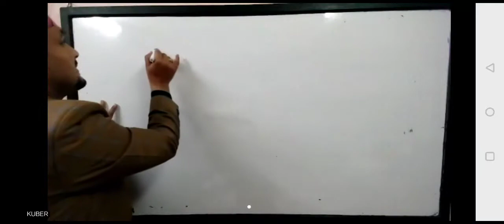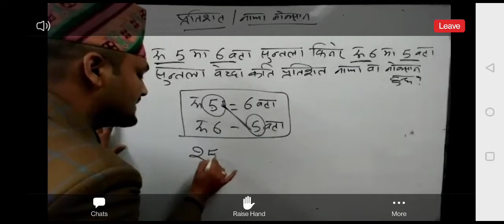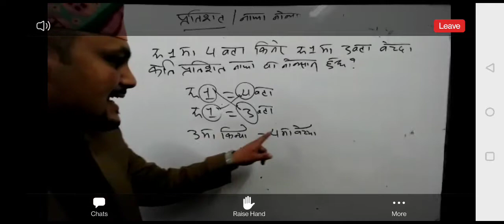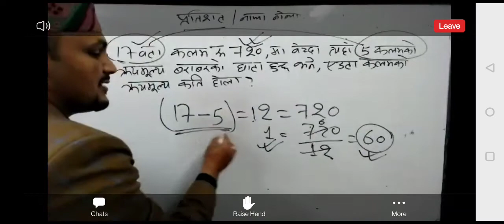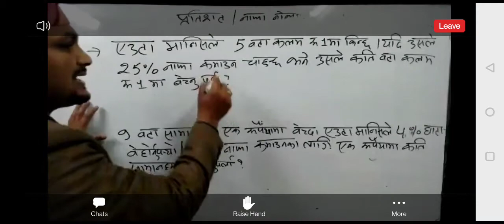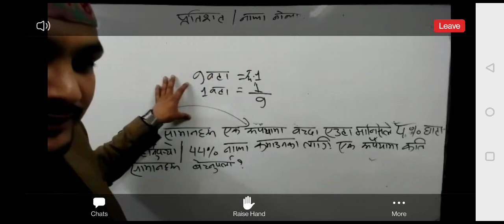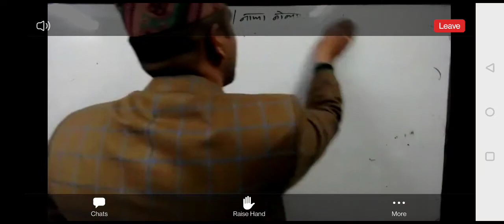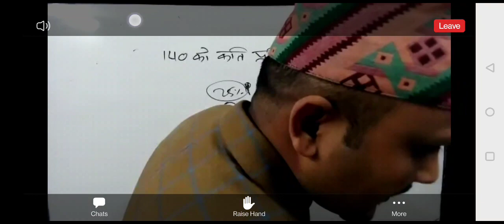March 14, 2022